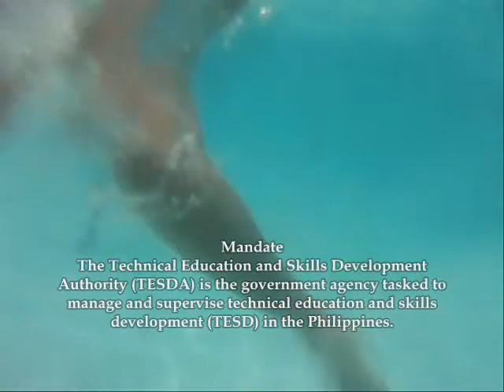Unit Of Competency Celebration(Tesda Scholar 2nd Batch 2012) Aug 4 2012 Part1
Unit Of Competency Celebration(Tesda Scholar 2nd Batch 2012) Aug.04,2012